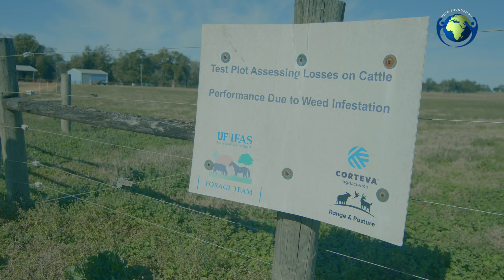Climate Correction 2023 - VoLo VISTA Award Winner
VoLo Foundation Vista Award winner, Wilmer Cuervo, is working on the use of weeds to feed livestock, a proposal that would also reduce greenhouse gases in this industry.

This young Master in Agricultural Sciences and research assistant at the University of Florida is the winner of the Foundation’s VISTA 2023 Award, which recognizes graduate students enrolled full-time at a U.S.-based university or college.

Wilmer earned this recognition for his project entitled “Evaluation of Anti-Methanogenic Potential of Extracts From Pigweed and Tropical Soda Apple in North Florida”.